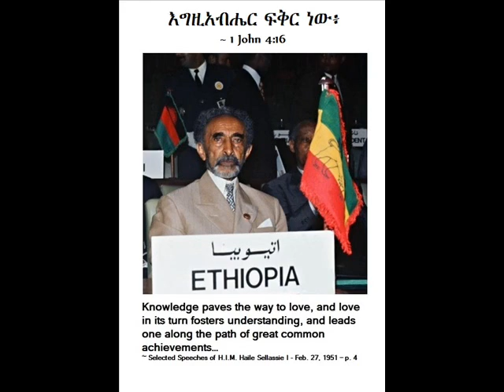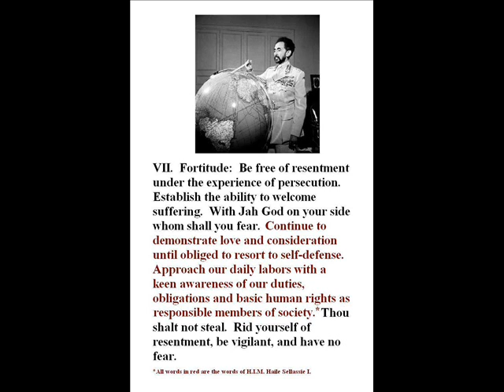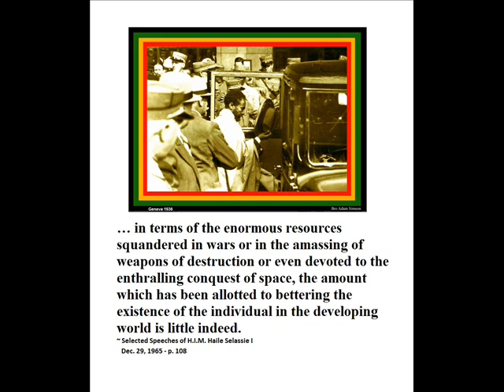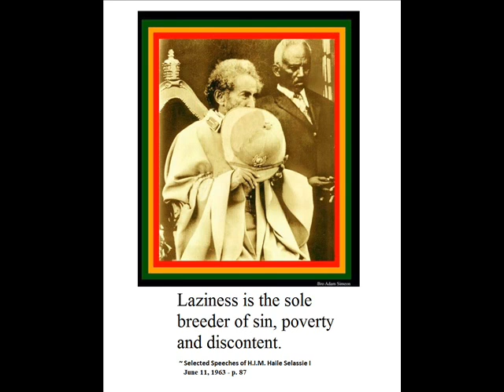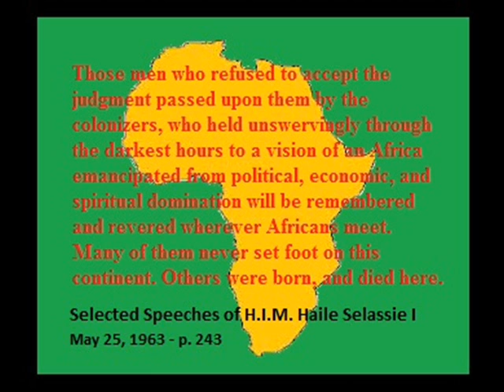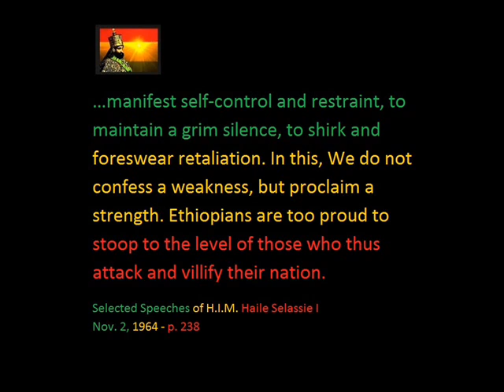da struggle continues